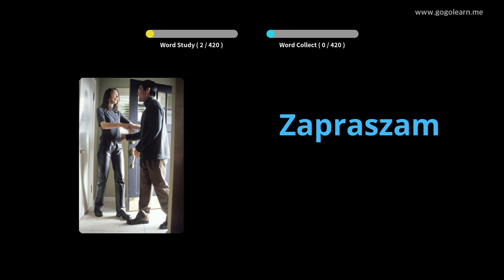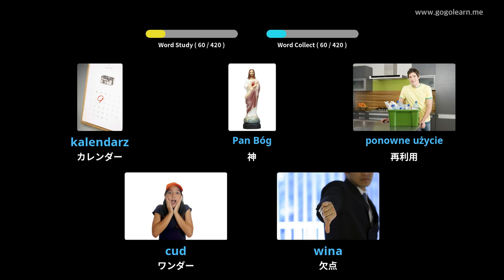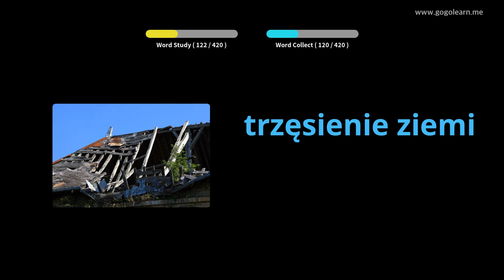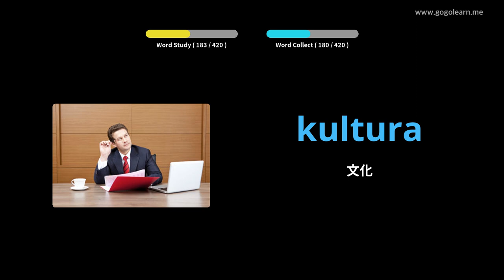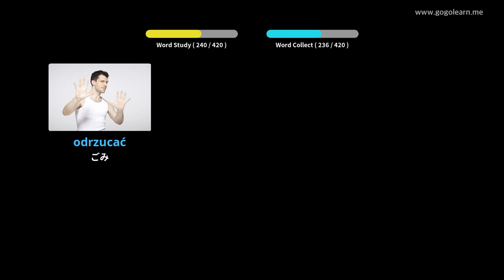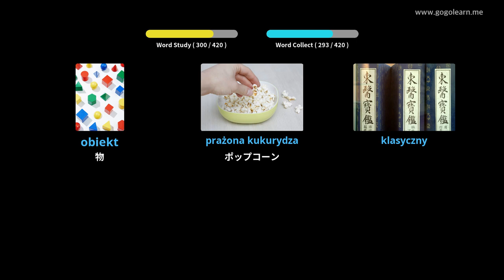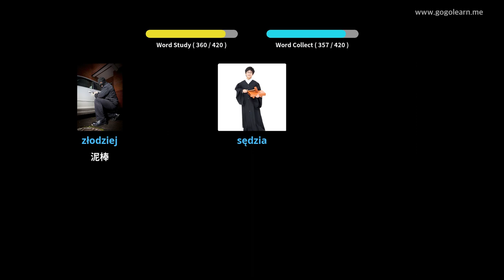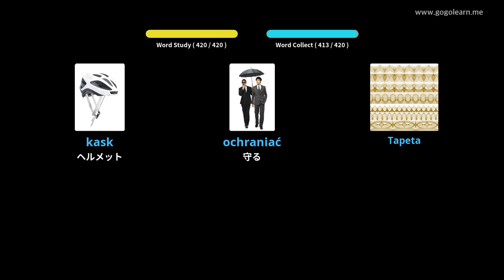写真を通してポーランド語を学ぶ|ポーランド語の語彙中学校2 | Golearn